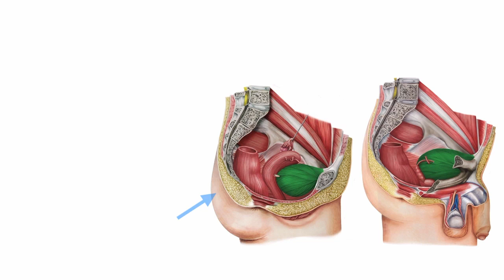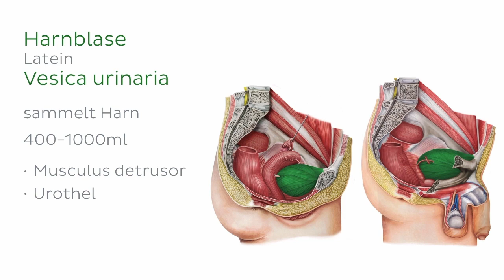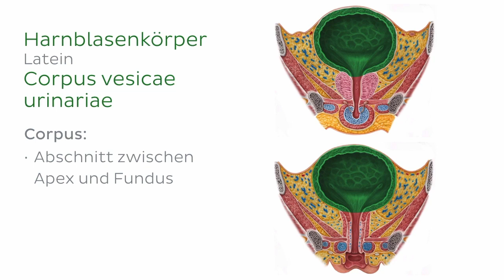Harnblase (Vorschau) - Anatomie des Menschen | Kenhub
Das ist die Vorschau auf unser Tutorial über die Harnblase. Lerne und meistere den Aufbau und die Funktion der Harnblase mit unserer Lerneinheit und dem vollen Video

Du musst Anatomie lernen und weißt nicht, wo du anfangen sollt? Keine Angst! Wir haben den ★ ultimativen Anatomie-Lernguide ★ für dich. Und das völlig KOSTENLOS. Lade ihn dir hier herunter

Hast du Lust, dein Wissen über das Harnsystem sofort zu testen? Dann probier unser Quiz

Bei Kenhub erwarten dich noch mehr spannende Videos, interaktive Quizze, leicht verständliche Artikel und ein Anatomieatlas zu allen Themen der Anatomie und Histologie. Registriere dich einfach KOSTENLOS

Viel Spaß! :-)